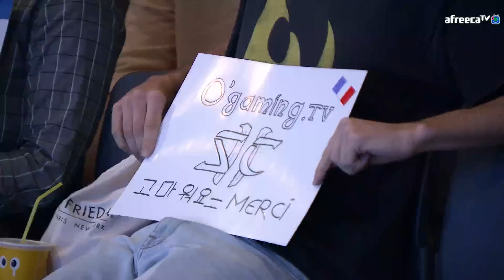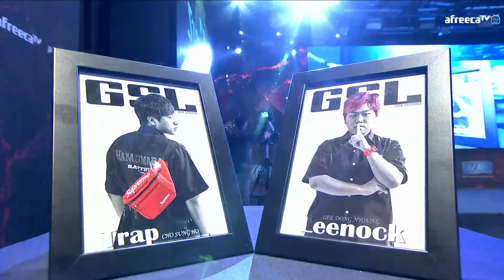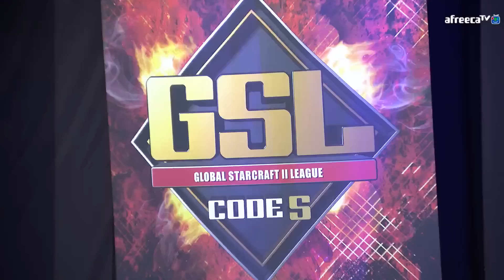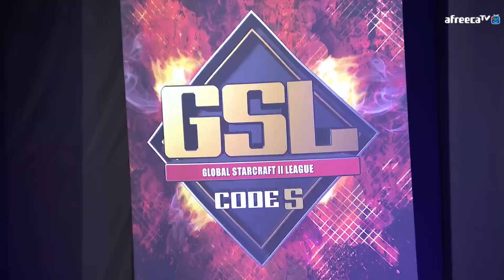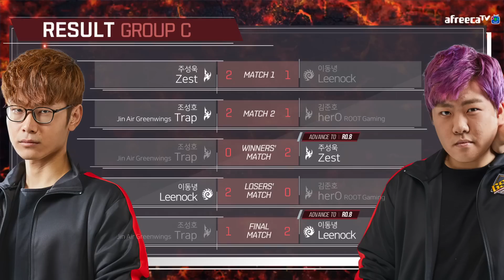[2018 GSL Season 3] Code S Ro.16 Group C Match5 Trap vs Leenock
[2018 GSL Season 3] Code S Ro.16 Day3
Ro.16 Group C: Zest, Leenock, Trap, herO